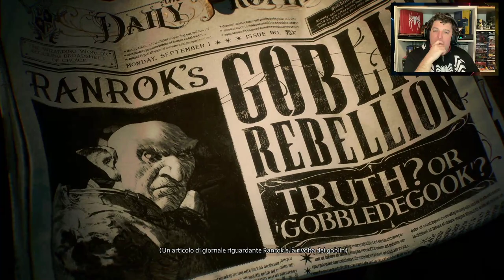BadGames - Il Day One di Hogwarts Legacy!